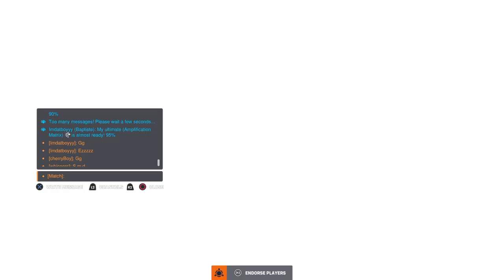Overwatch 2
They mad